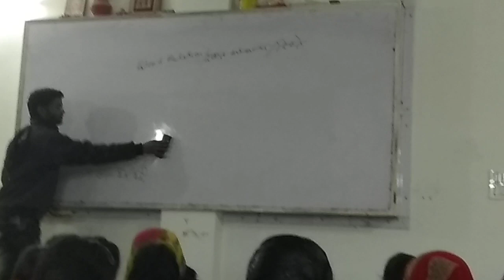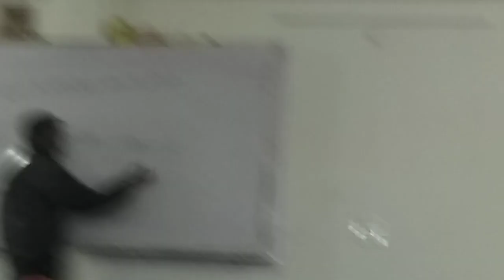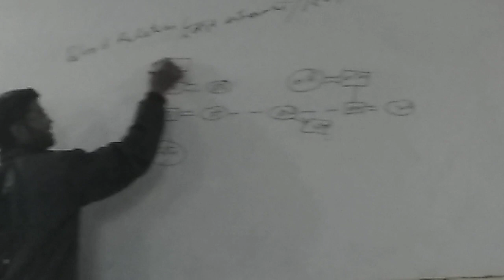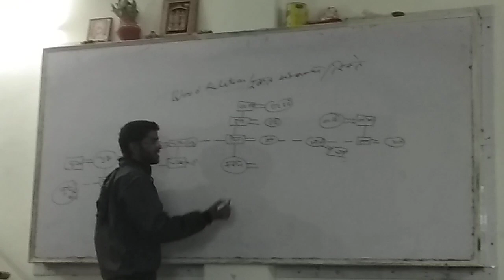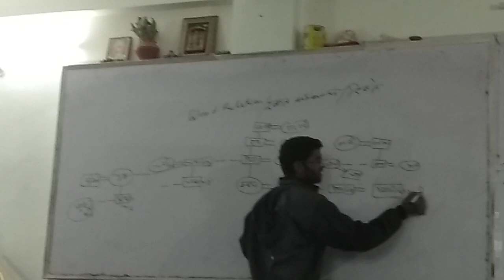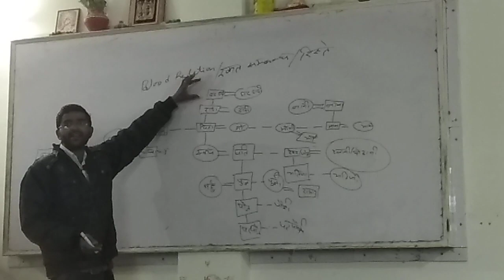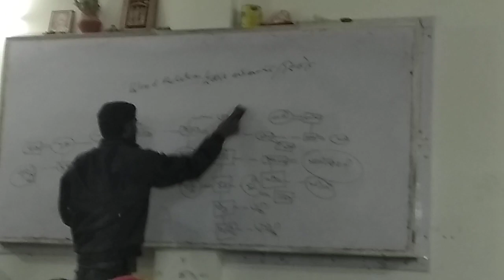Success classes aklera